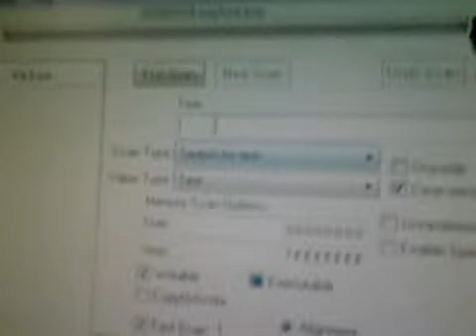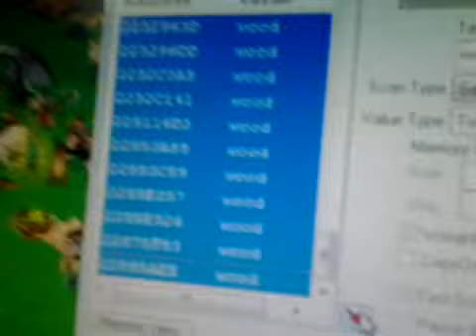social empires hamza %100 çalışıyor